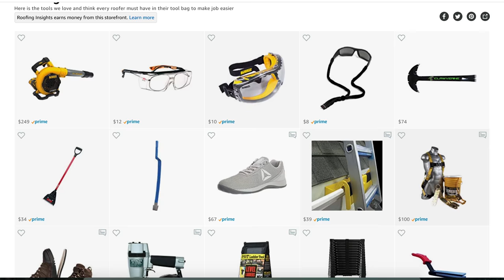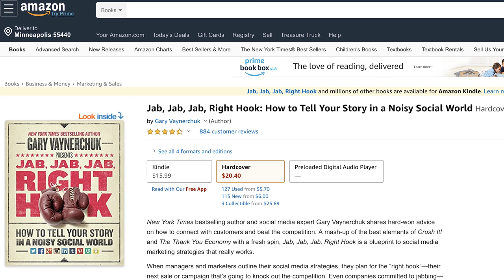Roofing Insights: Check out our Amazon Products Books Page!!!!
Roofing Insights
The Voice of Roofing Communities

Check out these links to our gear and equipment on Amazon:

Sony a7sii E-mount Camera
Sony 24-70mm f/4 Full Frame Zoom Lens
Sigma 16mm f/1.4 DC DN Contemporary Lens
Rode Rodelink FM Wireless Lav's
Zoom H1n Handy Recorder
Rode NT1A Vocal Condenser Microphone
SlingStudio Hub - HD Video Switcher for Multi-Camera Production, and Live Streaming
SlingStudio CameraLink
LaCie Rugged 2TB Harddrive
DJI Mavic Pro Drone